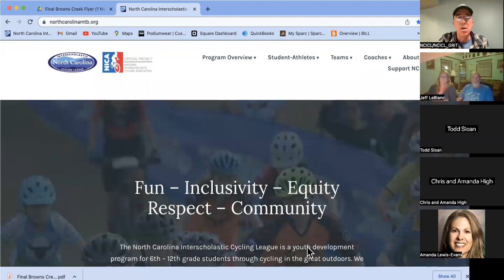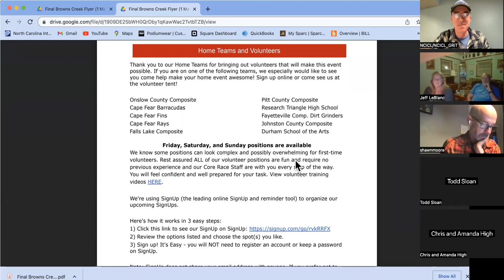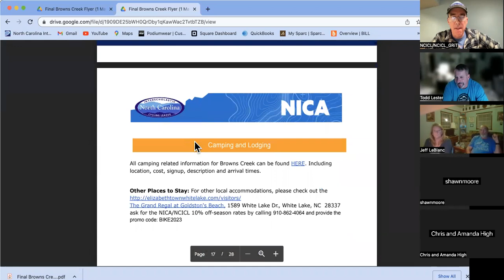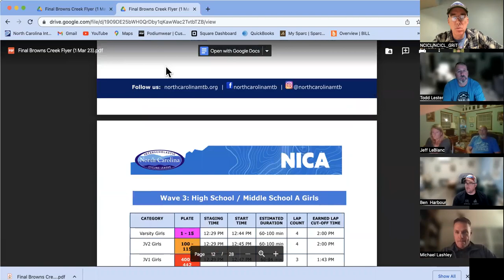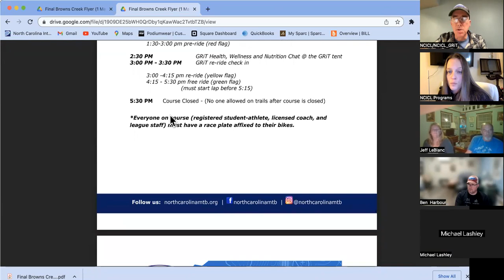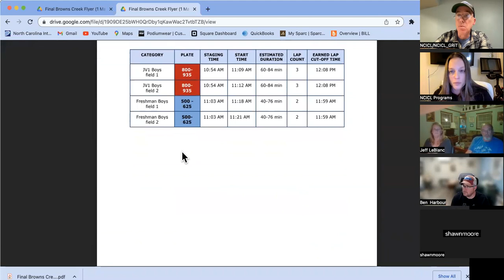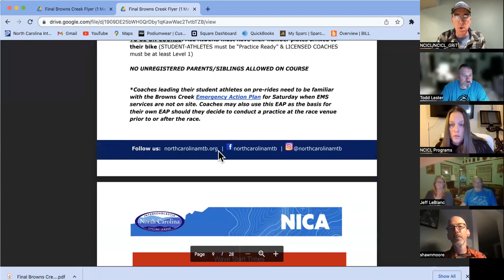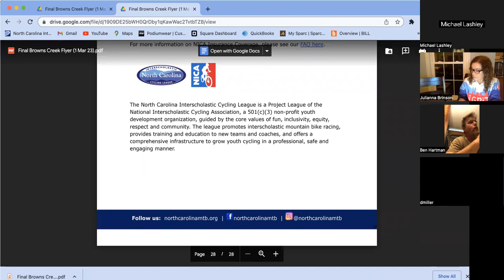Browns Creek Town Hall (3/1/23)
The Brown's Creek Town Hall goes over the Brown's Creek Race Event flyer and answers coach, parent, and student-athlete questions about the first race event of the 2023 season.